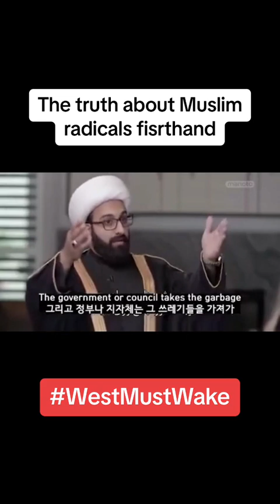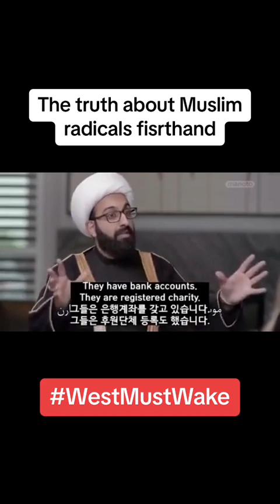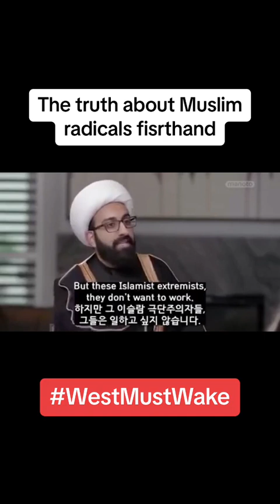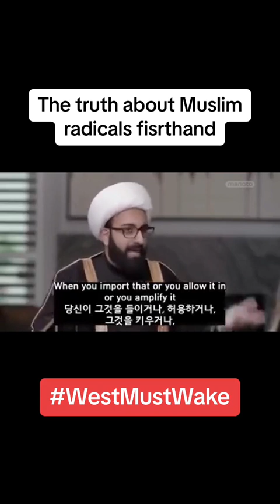Truth about extremism & why it's wide spread in the West.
Most Muslim countries do not tolerate these people in their own countries. They deny them banks & other rights because of their hateful diseased views. So, they come to places like France, Germany & the UK. Places where they're given bank accounts, access to our kids. Allowed positions of influence & power to preach their hate & when extremism increases, they blame everyone but themselves.